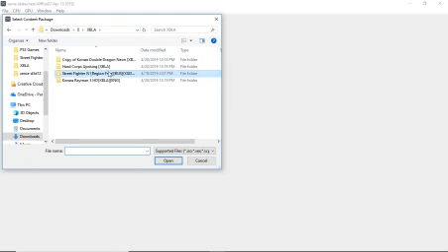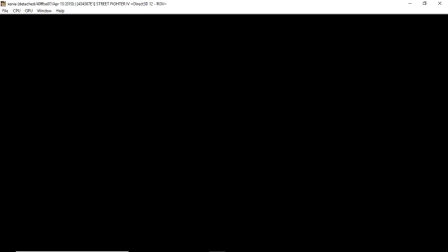[Xenia Emulator] Street Fighter IV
Low end
D3D12 Build
Vsync OFF